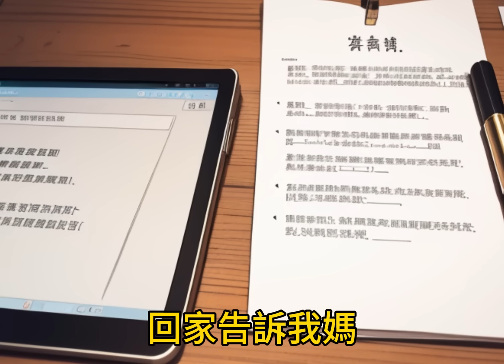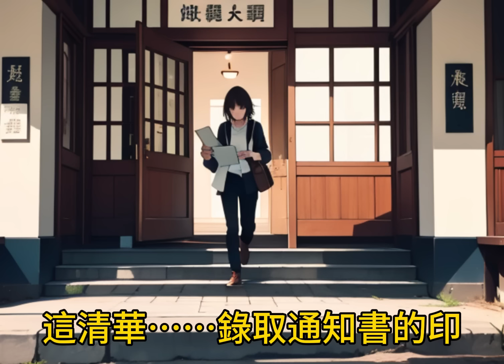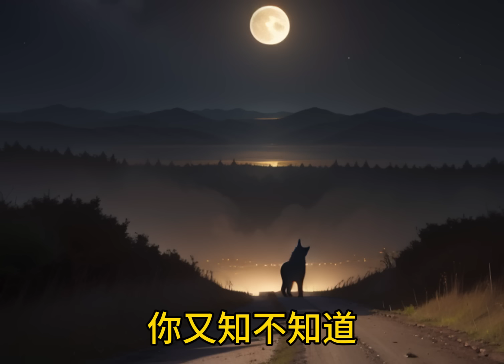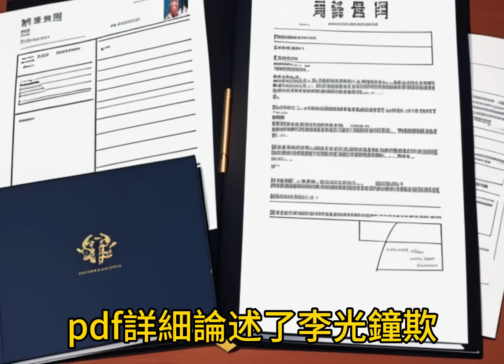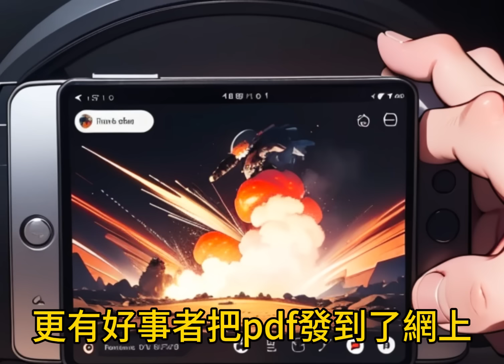高考錄取出來後，哥哥謊稱考上清華，逼爸媽給他錢做科研，可我得知他壓根沒考上，戳穿他謊言後，他直接把我殺了，而我爸媽竟幫他埋屍，重來一世我考上北大，哥哥卻因賭博欠了大筆網貸！一口气看完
高考錄取出來後，哥哥謊稱考上清華，逼爸媽給他錢做科研，可我得知他壓根沒考上，戳穿他謊言後，他直接把我殺了，而我爸媽竟幫他埋屍，重來一世我考上北大，哥哥卻因賭博欠了大筆網貸！